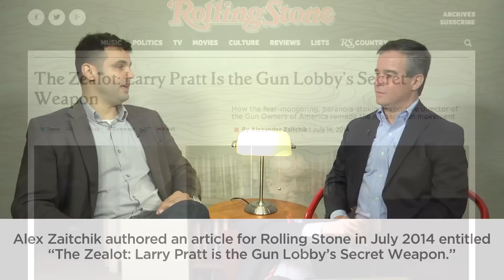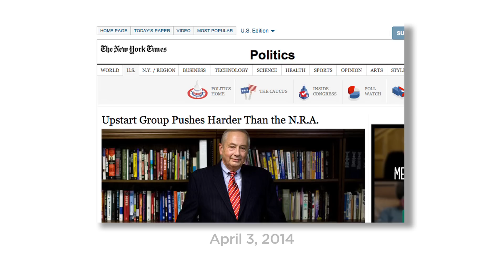A Conversation Between Josh Horwitz and Alex Zaitchik (Full Video)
Coalition to Stop Gun Violence Executive Director Josh Horwitz and journalist Alex Zaitchik of The American Independent Institute sit down to discuss the inner workings of the pro-gun movement. Recorded on October 7, 2014.